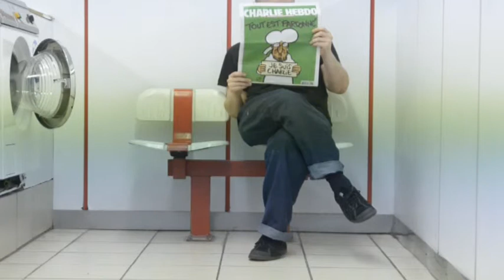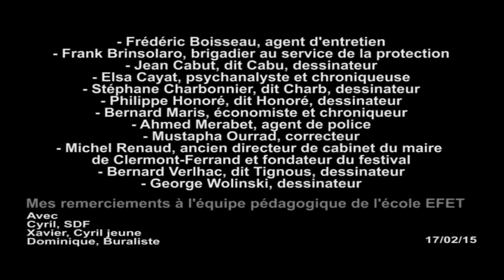la voix manquante